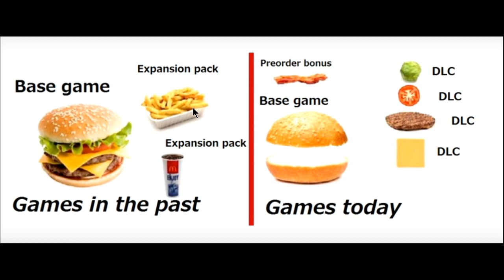Joe's (overlong) Pseudocast, 9/9/2021